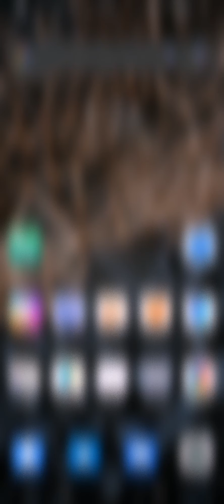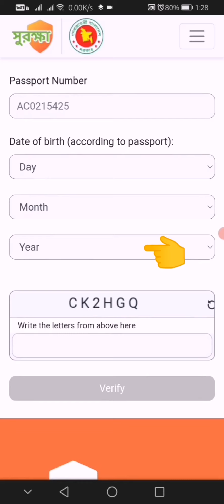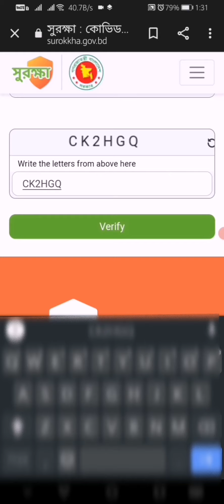Probashi Covid 19 Vaccine Card Download With Vaccination Date | Surokkha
In this video, I will show how to download probashi covid19 vaccine card download with vaccination date. I hope this video will help you guys.